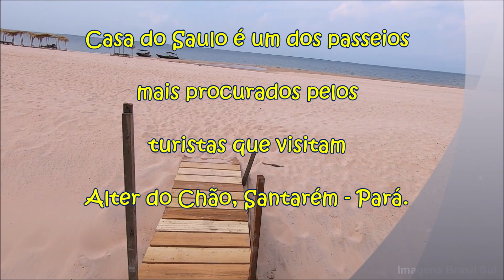Restaurante CASA DO SAULO | Santarém | Pará (Aéreas Drone) ©Todos Direitos Reservados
O que fazer em Alter do Chão? Onde comer em Alter do Chão?
Restaurante Casa do Saulo, do Chef Saulo Jennings. Melhor restaurante do Norte!
Localizado às margens do Rio Tapajós, na comunidade de Carapanari, em Santarém (PA).
Casa do Saulo é um dos passeios mais procurados pelos turistas que visitam Alter do Chão, Santarém Pará.
Casa de Saulo promove uma vivência incrível em meio à floresta amazônica.
Com estrutura aconchegante e música agradável.
Acesso por passeio de barco/lancha, saindo de Alter do Chão ou de carro, trechos de estrada de terra (PA457, depois estrada sentido ao aeroporto e depois uma estrada de chão batido, rumo à Carapanari).
Espaço: Restaurante, turismo, lazer, praia, esporte náutico, meditação.